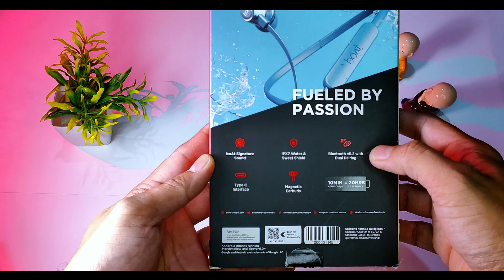boAt Rockerz 258 Pro Plus With IPX7, BT 5.2 and Much More 😯| But Sound ??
Hello Everyone
Curious about the boAt Rockerz 258 Pro+ headphones in 2024?
Impressive Battery Life,Durability and Boat Signature Sound Quality
 Watch this video to find out if they're worth it or not!

Boat Rockerz 258 pro + =
Boat Rockerz Trinity

boAt Rockerz 258 Pro Plus😀 | Unboxing & Review
boAt Rockerz 258 Pro + In 2024 | Worth It or Not  ??
boat rockerz 258 pro plus
boat rockerz 258 pro plus review
boat rockerz 258 pro plus tamil
boat rockerz 258 pro plus vs 255 pro plus
boat rockerz 258 pro plus not turning on
boat rockerz 258 pro neckband bluetooth earphones unboxing & review
boat rockerz 258 pro plus vs oneplus bullets wireless
boat rockerz 258 pro reset
boat rockerz 258 pro plus repair
boat rockerz 258 pro one side not working
boat rockerz 258 pro plus review tamil